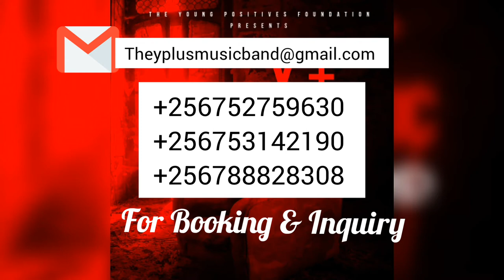Y+Music Band CDs, stickers, masks and Tshirts for sale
We're offering Stickers, Tshirts, Face masks and CDs with all our new and old songs for sale as a way of fundraising money for our band activities and mentainance.